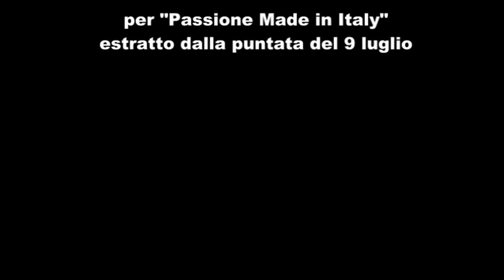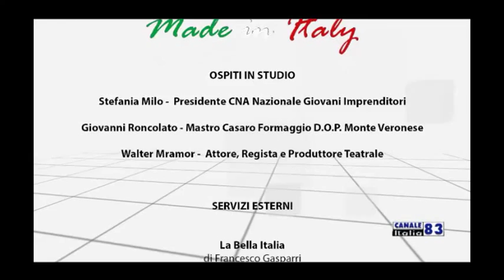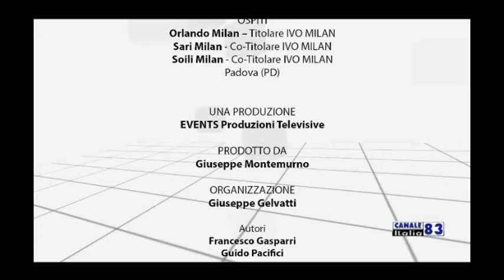Intervista all'attore, regista e produttore Walter Mramor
Abbiamo estratto questi preziosi consigli del Regista, Attore e Produttore Teatrale Walter Mramor rilasciati durante l'intervista al programma tv "Passione Made in Italy" nella puntata del 9 luglio in onda su CANALE ITALIA 83 e SKY 821. che dire: la passione è alla base di tutto...